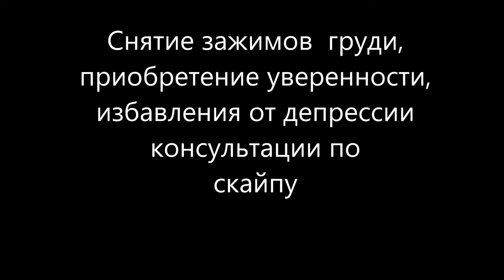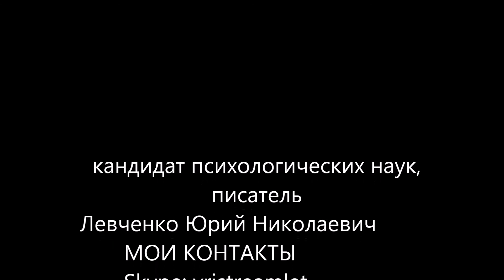снятие зажимов с груди, приобретение уверенности, снятие бессонницы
Консультация семейного психолога, кризисы, измены, сексуальное охлаждение. Развод, избавление от невротической привязанности. Консультация в реале или по скайпу
кандидат психологических наук, писатель
Левченко Юрий Николаевич
МОИ КОНТАКТЫ
Skype: yristreamlet
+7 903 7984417